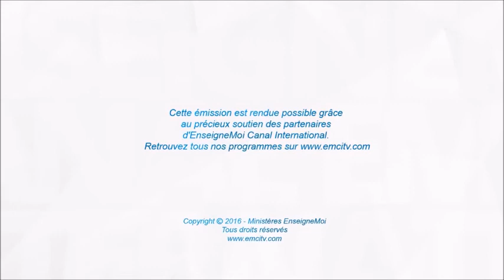Pastore Mohammed Sanogo, ex musulmano incontra Cristo